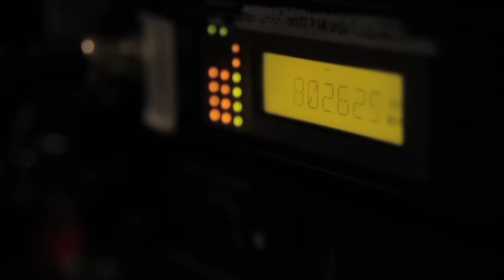Hybrids 2016 Promo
On the 11th of April, DCU Media Production Society will host their annual Hybrid Student Media Awards in the Helix!

The event is kicking off with a wine reception at 7pm followed by the awards at 8pm!

(Video footage taken by Brendan McElroy)